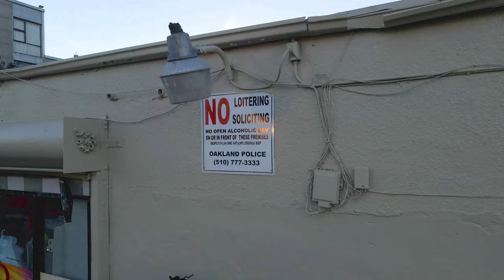SAYSAY X YOUNGSTRUGGLE Game Gods (Official Video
Checkout two of Northern California’s best MC’s..

Music Video Directed and Edited by SYKE of The Medici Multimedia Group...